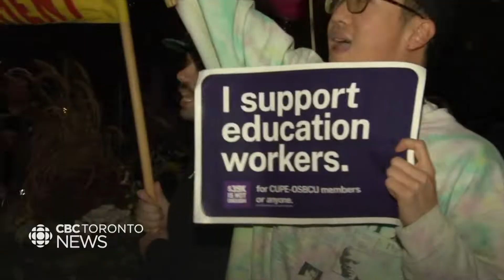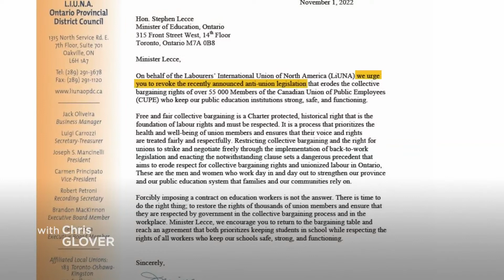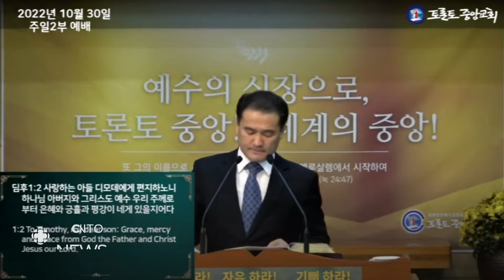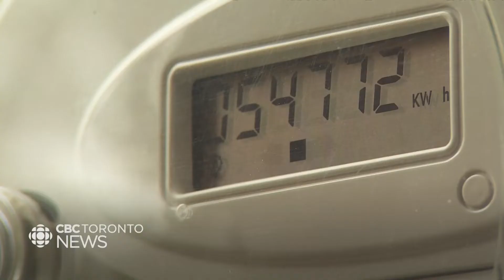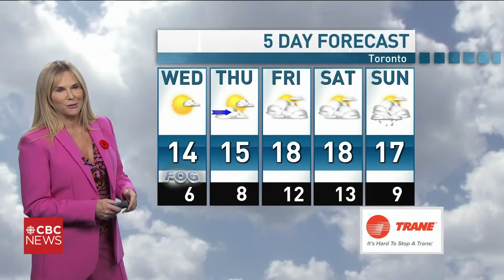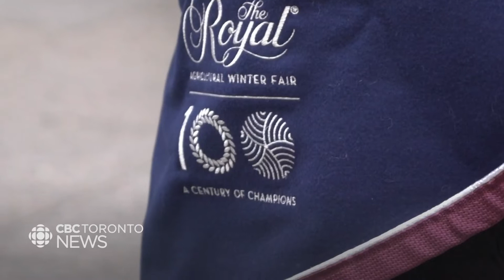CBC News Toronto - November 01, 2022 [Late Night]